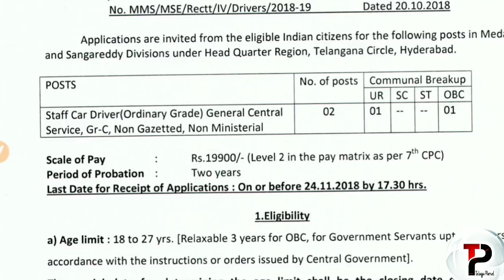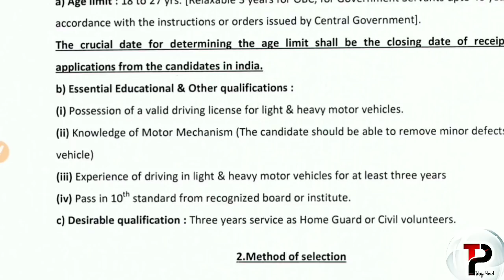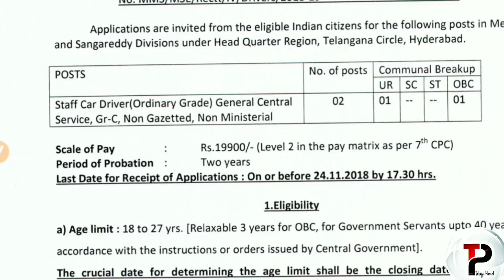Latest Post Office Recruitment Notification on 10th class| Telangana Postal Circle Notification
i have explained full details about post office jobs like age limits and education qualification | Latest Post Office Recruitment Notification on 10th class| Telangana Postal Circle Notification 2018